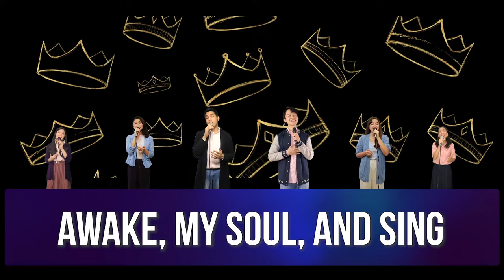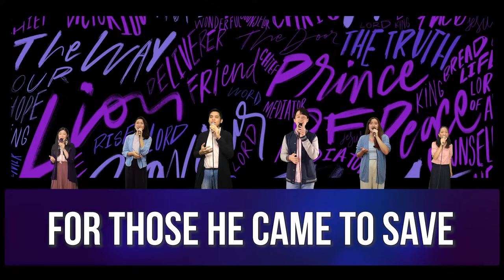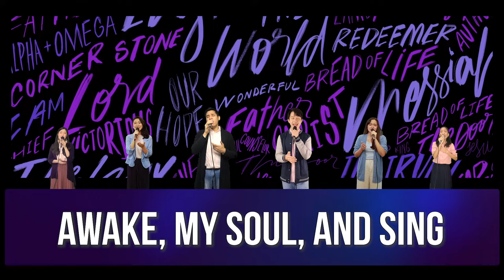Crown Him With Many Crowns (Live) | CCF Exalt Worship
Live version of "Crown Him with many crowns" by Exalt Worship
George Job Elvey | Godfrey Thring | Ken Barker | Matthew Bridges | Word Music Group
Additional Words & rearrangement by Paul Armesin